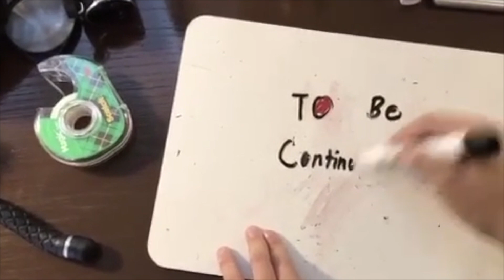9th Episode: Windows 10 Laptop